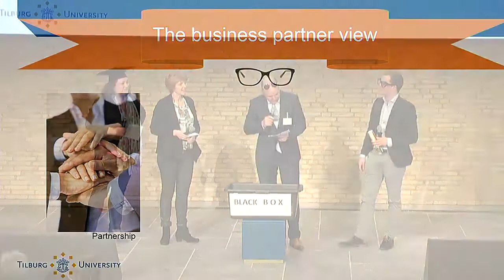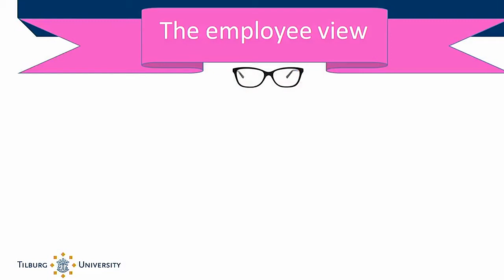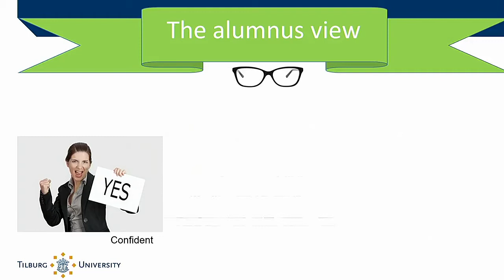Team 8: 2025 Reviewed Impact through Value Based Connections